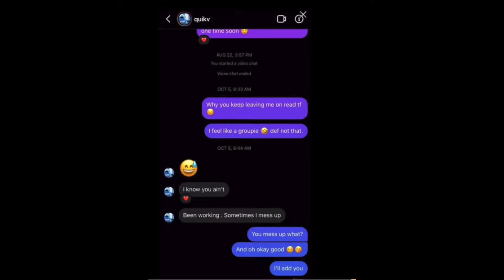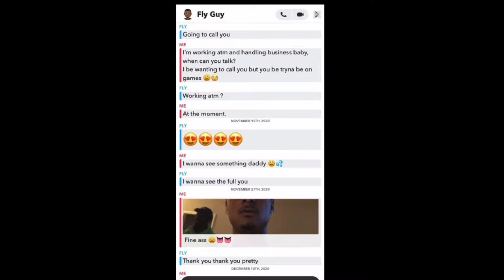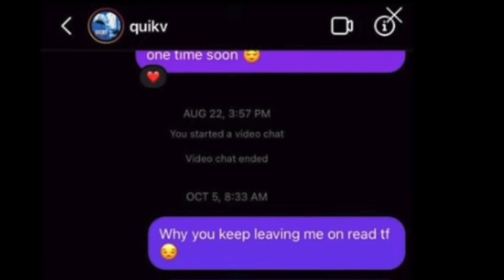DAYSHA BOYFRIEND QUIK CHEATED & GOT CAUGHT! + JOEL THREATENING LAUREN!